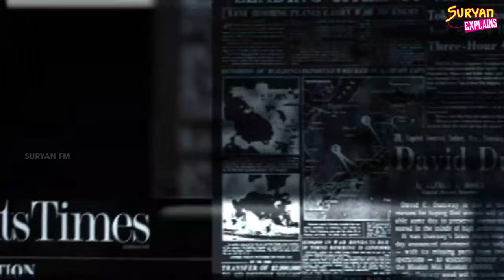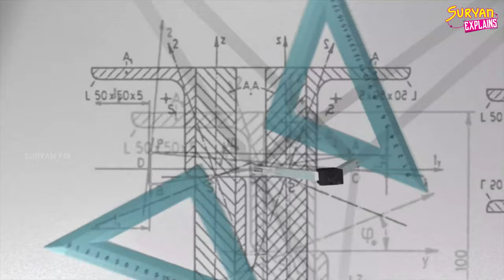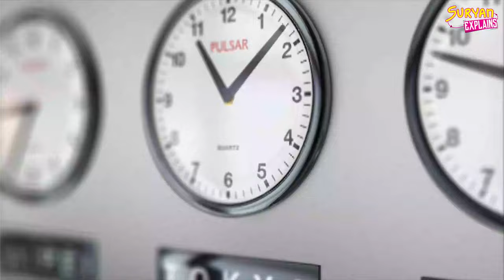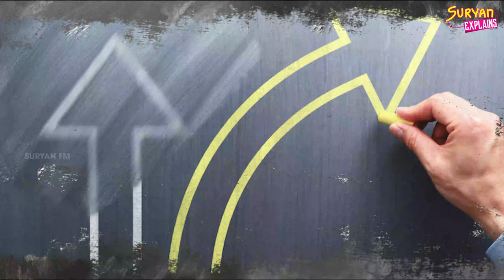கார்ல் மார்க்ஸ் வரலாறு | Karl Marx history in Tamil